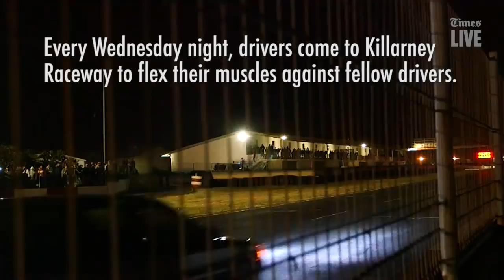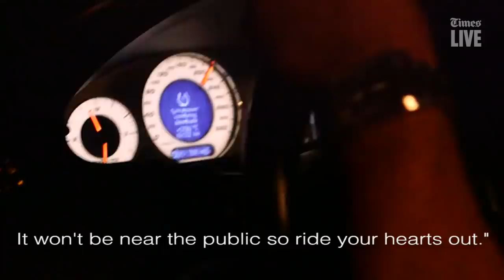Need for speed: Will ‘Robot Races’ keep illegal drag racers off Cape Town's streets?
Cape Town police chase down illegal drag racers on the city’s public roads, but some say this cat-and-mouse game only fans the flames of this dangerous activity. A legal alternative called “Robot Races” has been implemented at Killarney Raceway. Mayoral committee member for safety and security JP Smith has asked for more funding for this attempt to get illegal racers off public roads, but will he achieve his goal?